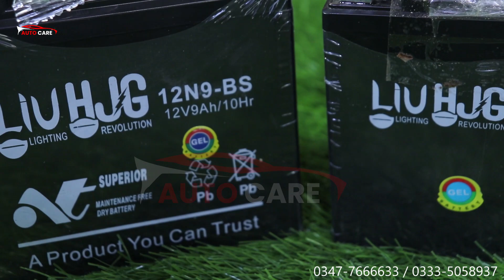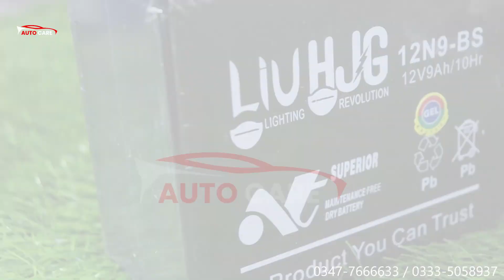New DRL Indicators For All Bikes | New HJG 9ah Gel Battery | Auto Care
To order or for details kindly Call or WhatsApp the following number.

Auto care has a large variety of Motorcycle Head lamps and LED lights for almost all kind of Motorbikes and all kind of conditions. Please watch the video till the end. You will see new motorcycle accessories and stylish items for motorcycles 2021.